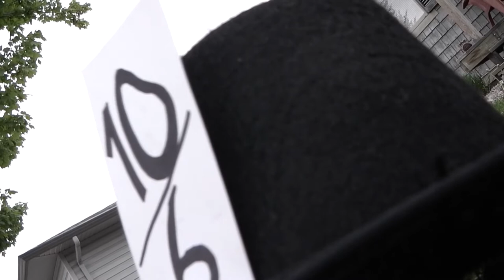Mad as a Hatter - short film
Short-Fiction/Fantasy

Created by Jake Swartzenberger (Jake Swartz),
Starring Xander Swartzenberger,
Based on books by Lewis Carol.

This short film follows a child Mad Hatter from the classic books, and movies "Alice in Wonderland" and "Through the looking glass, and what Alice found there" both by Lewis Carroll, and strongly focuses around a top hat.